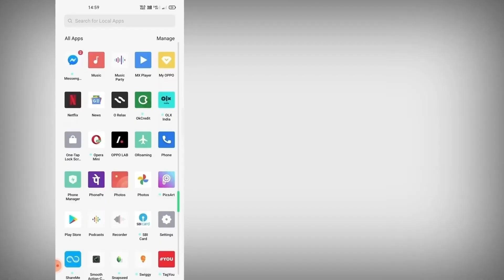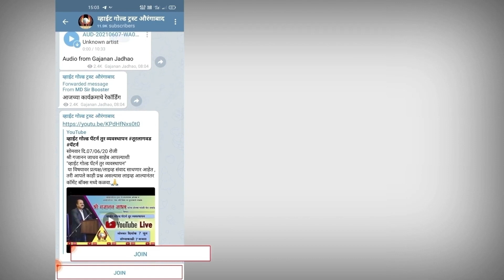व्हाईट गोल्ड ट्रस्ट TELEGRAM JOIN कसे करावे ?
आजच्या ह्या विडिओ मध्ये आपण व्हाईट गोल्ड ट्रस्ट TELEGRAM JOIN कसे करावे हे बघणार आहात.